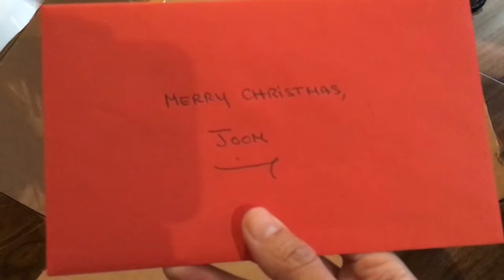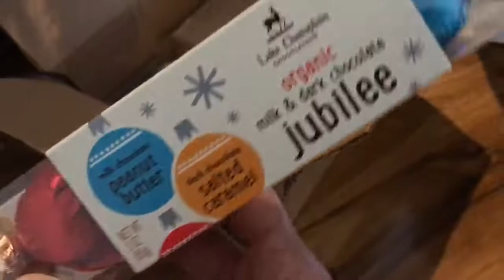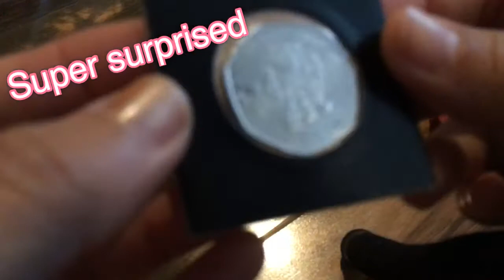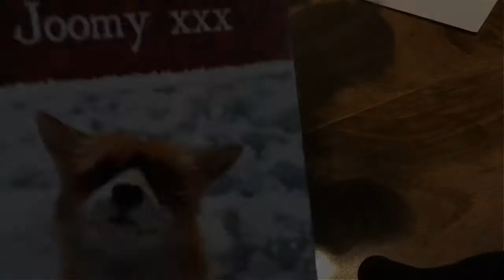Christmas in Edinburgh 2019